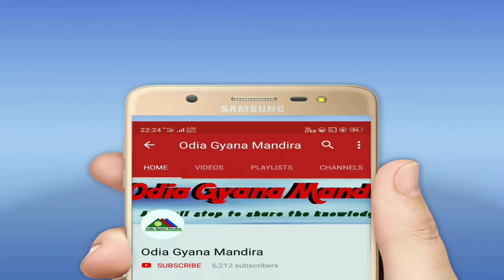Tarang tv serial actress real name | odia tv serial actress real name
Tarang tv serial actress real name
Tv heroin real name
Odia tv serial
Real name if odia serial heroin
Real name of actress odia serial Durga, Tara tarini, nua bohu, ama ghara Laxmi, Rani, to akhi no Aina,
Archita, sradha panigrahi, shital pattanaik, mitali sargharia, Arpita Kar, lipi mahapatra,
All tarang tv serial actress,
Top actress of tarang tv serial,